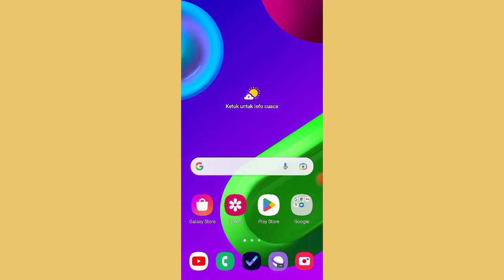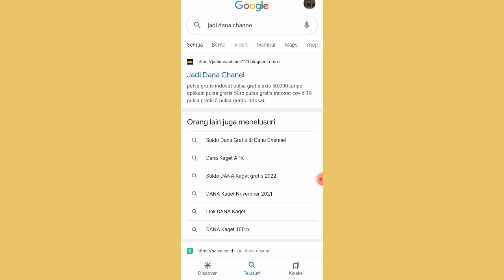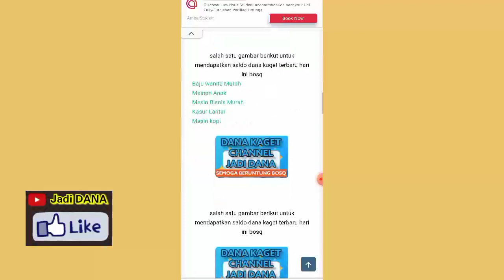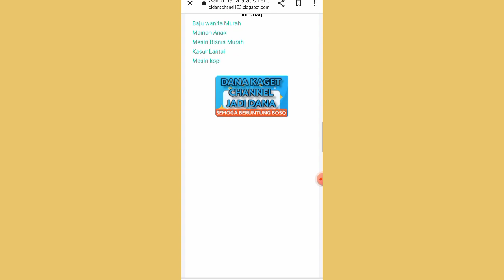Cara Mendapatkan Saldo Dana Gratis Terbaru 2022 Bisa Langsung Ditarik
Cara Dapat Saldo Dana Gratis Terbaru 2022 - Penghasil Saldo Dana Gratis Tercepart

aplikasi penghasil saldo dana ada di play store terbaru,